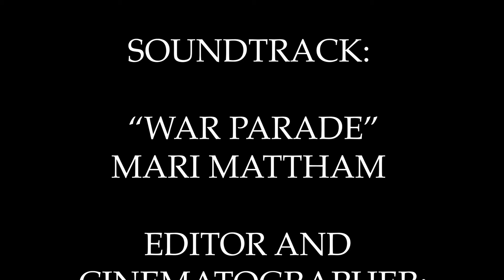Tobukan Martial Arts Seminar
Tobukan Martial Arts Seminar, June 2-3rd, 2021